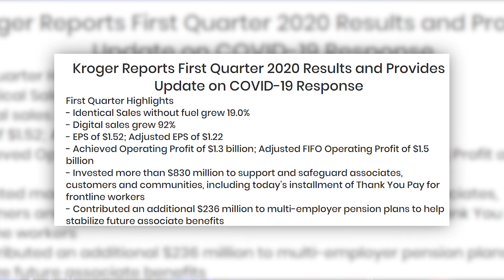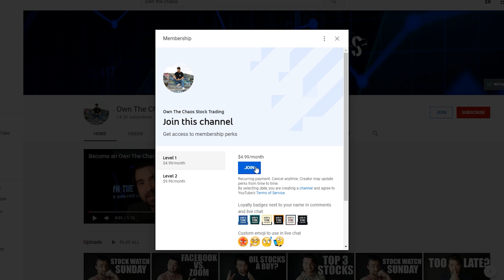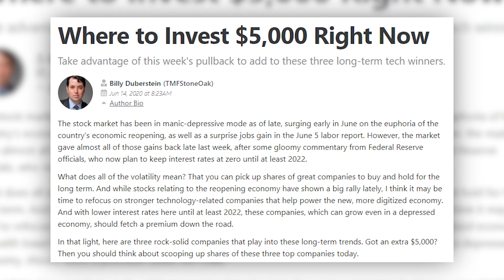Top 5 best Stocks To Buy Now! 📈 Don't let stock market highs keep you from these stocks!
Guys, It's time to stop thinking that the Stock Market is going to crash!
There are several sectors that will carry the Stock Market to new heights!

And in todays Video we're going to look at those best stocks to buy now that are at their all time high and are poised to go even higher!

The S&P 500 was able to maintain above its support at $3000 and here is why:

The people who are unemployed only account for less than 5% of the entire country's income. There are many people out there with money and they are spending it!

This is why i chose five Stocks that are at or near their all time highs and I think they will continue to go higher.

Here I will be talking about Clorox (CLX), Williams Sonoma (WSM), Crowdstrike (CRWD), Etsy (ETSY) and Peloton (PTON).

Timestamps:

00:00 intro
01:46 Clorox (CLX stock), current price $218
03:31 Williams Sonoma (WSM stock), current price $87
05:32 Crowdstrike (CRWD stock), current price $101
07:07 Etsy (ETSY stock), current price $91,50
08:50  Peloton (PTON stock), current price $50,95

1.

2. 💥 Link to apparel store

3. ☎️ Link to FREE WeTradeHQ discord chat

4. 💻 Link to FREE WeTradeHQ platform

5. 🔑 Click here for access to my exclusive daily mentorship

6. 💯 Want to take your penny stock trading career to the next level? Invest in yourself and check out my affordable penny stock course!

8. ✅ Make a very smart trading decision and get 10% off EquityFeed when you use this

9.

About the Channel:

This channel is dedicated to getting your tail out of that 9-5 seat, and provide you with the inspiration, motivation, and skills needed to make it in this chaotic world of entrepreneurship!

My name is Brad, and I started out this channel to teach others how to trade OTC Penny Stocks in the Stock market, and well, things have evolved quite a bit!

I decided to build a business, and that business has grown into a community of thousands of members from around the globe looking to learn how to trade in any market.
My partner Jake and I started WeTradeHQ, because we wanted to build a place where you can find anything you want to know about trading in any market, so that no matter what you're trading, WeTradeHQ is the place for you!

If you like the content on this channel you will also enjoy channels such as: Graham Stephan,
Patrick Wieland, Zip Trader, Young Money Investments, Humbled Trader, Ricky Gutierrez, The Boiler Room, Financial Education and many more